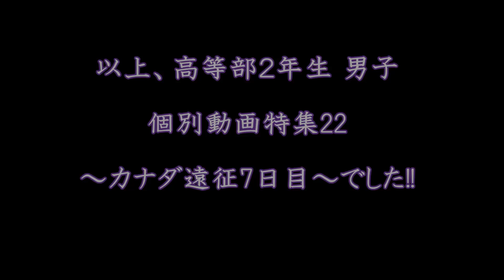個別雪上実習動画特集㉒スノーボード・スキーの学校JWSC動画:338